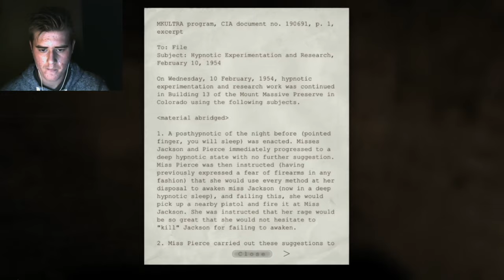Outlast #2 | Een gestoorde zot achter mij aan